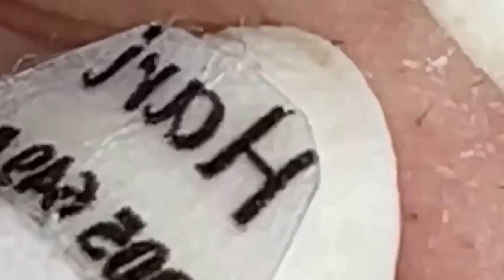الوقت المناسب مع فيديوهات الغاز الطبيعي المسال